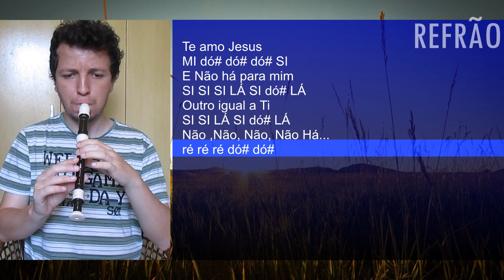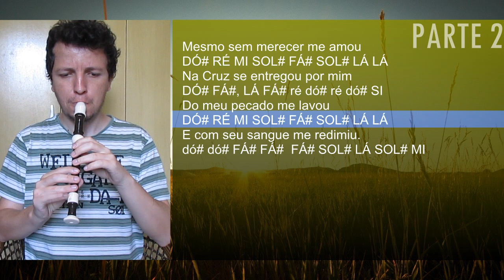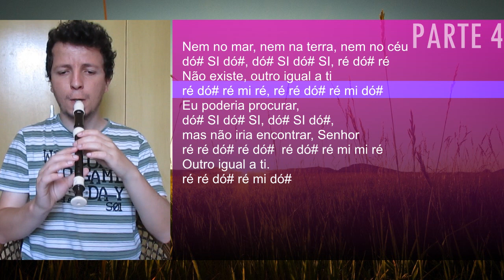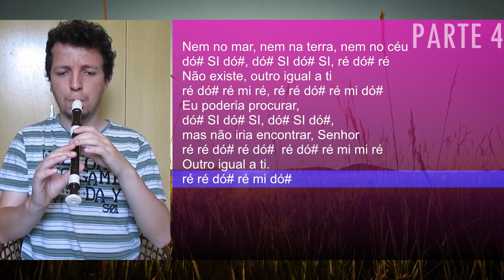Te amo, Jesus - Notas para flauta doce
Cifra melódica da canção gospel Te amo Jesus, de Davi Sacer, tocada na flauta doce soprano.